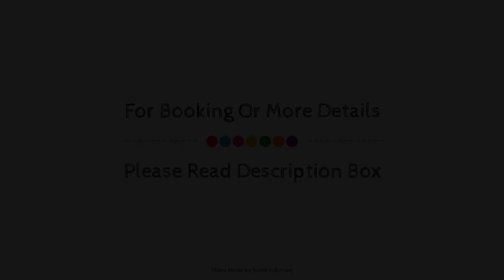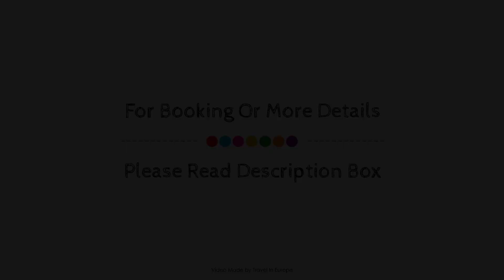Campanile Lille Nord - Wasquehal, France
About Property:
Set in a prime location of Wasquehal, Campanile Lille Nord - Wasquehal puts everything the city has to offer just outside your doorstep. The hotel offers a wide range of amenities and perks to ensure you have a great time. Facilities like free Wi-Fi in all rooms, facilities for disabled guests, Wi-Fi in public areas, car park, restaurant are readily available for you to enjoy. Each guestroom is elegantly furnished and equipped with handy amenities. The hotel offers various recreational opportunities. For reliable service and professional staff, Campanile Lille Nord - Wasquehal caters to your needs.
Searching For
1. Campanile Lille Nord - Wasquehal
2. Campanile Lille Nord - Wasquehal Virtual Tour
3. Campanile Lille Nord - Wasquehal Rooms
4. Campanile Lille Nord - Wasquehal Amenities
5. Campanile Lille Nord - Wasquehal Videos
6. Campanile Lille Nord - Wasquehal Offers
7. Campanile Lille Nord - Wasquehal Deals
Audio Credit:
Track Title: Blank Slate
Artist: VYEN